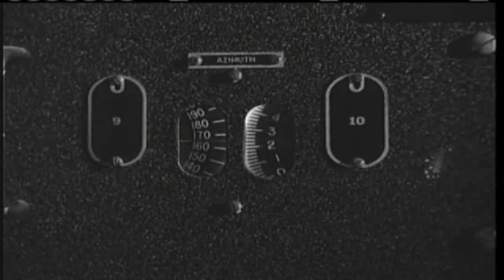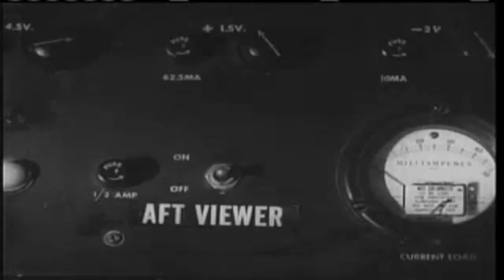PHANTOM PLANET \ ELECTRO HOUSE TECHNO PROGRESSIVE 2012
STYLE:TECK_ Phantom Planet and vidéo extrait du film : The Phantom Planet (1961) Director: William Marshall , Producer: Fred Gebhardt , Production Company: Four Crown Productions Inc. Creative Commons license: Public Domain ( Telecharger le film